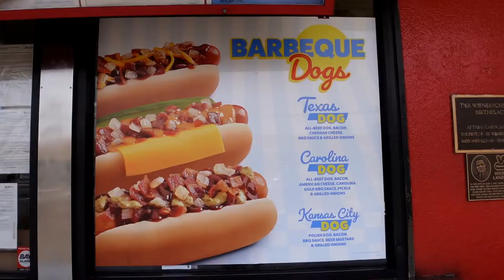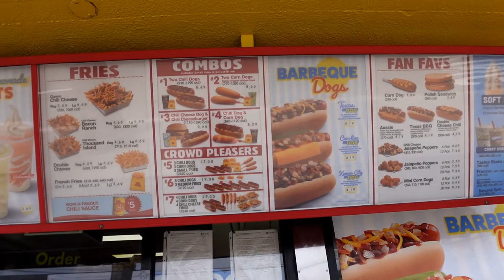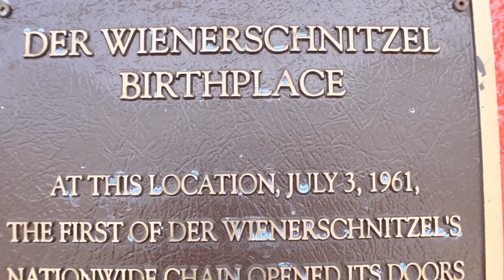The Birth Place of Wienerschnitzel!! (the incredible story of John Galardi) {Southern California}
The Birth Place of Wienerschnitzel!! (the incredible story of John Galardi) {Southern California} Find out the incredible history of the fast food chain, Wienerschnitzel. Fine the connection to Taco Bell. In Wilmington Los Angeles, California is where the very first Wienerschnitzel is. At one time it was actually called Der Wienerschnitzel! Do you like hotdogs? Do you like hamburgers? Do you like history? Well then this roadside attraction is the one to visit! It is now a national landmark. C'mon! They sell a lot of hotdogs, corndogs and chilidogs!! Yum!